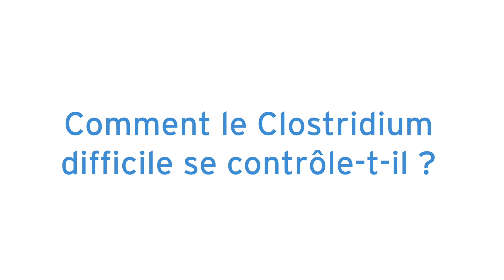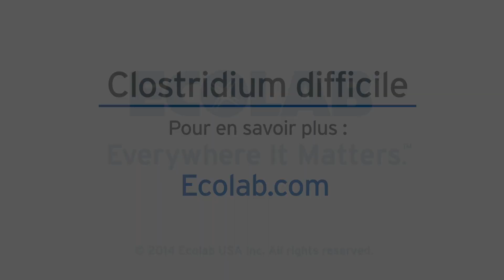Les risques que fait courir clostridium difficile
John Hanlin, Ph. D., VP, Ecolab Food Safety & Public Health (VP Ecolab, Sécurité alimentaire et Santé Publique)
fait le point sur les risques liés à clostridium difficile.